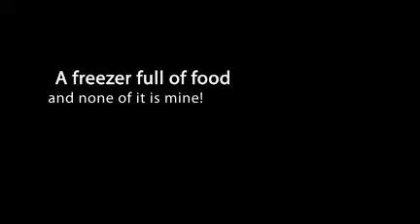Raw Meaty Bones for Breakfast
My dogs eating their raw meaty bones breakfast.